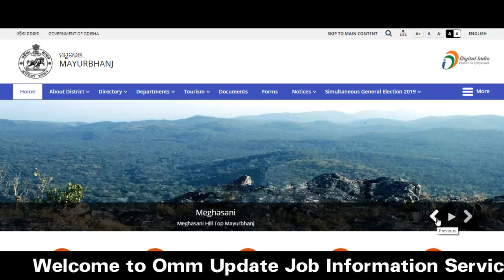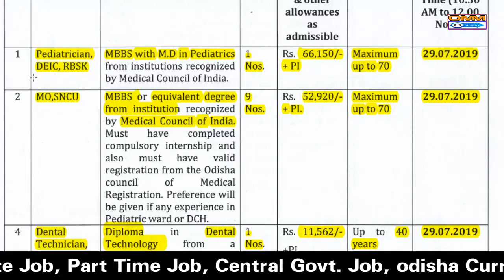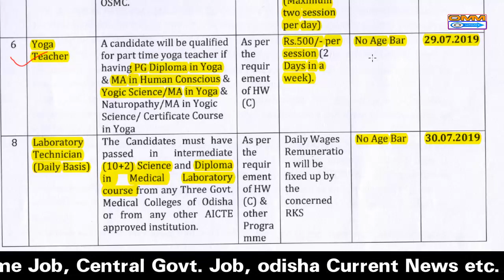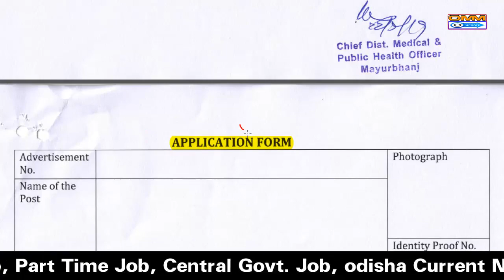ଜିଲ୍ଲା ସ୍ତରୀୟ ନିଯୁକ୍ତି ସୁଯୋଗ । ସମସ୍ତ ଜିଲ୍ଲାର ପିଲାଙ୍କ ପାଇଁ । district level job in odisha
OMM UPDATE.
DAILY JOB UPDATES AND TECHINICAL VIDEO AT 07.00AM .

Govt Jobs in Odisha 2018: Get Free notifications for all Latest Odisha Government Jobs 2018 and upcoming govt Job vacancies in Orissa govt sectors like Railway, Defence, Banking, state govt/central Government vacancies, private job, part time job, company job  etc. Get all Odisha Government Jobs details & Notifications for all qualifications like 10th, 12th, graduates, post graduates, diploma and even for school dropouts please visite our channel omm update. Latest job information technology to crack Banking, SSC, Railway and other competitive examinations.